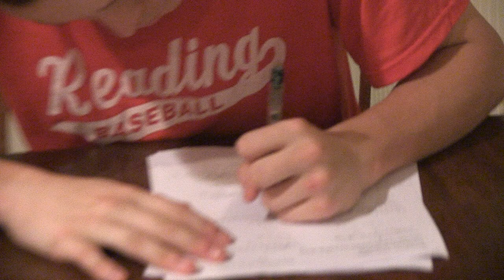Time Management Maeve & Makayla